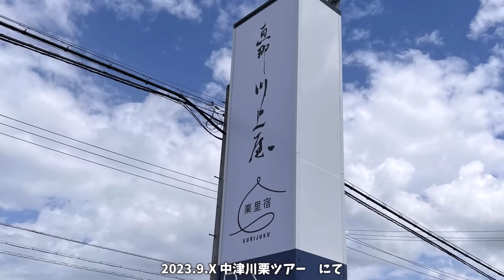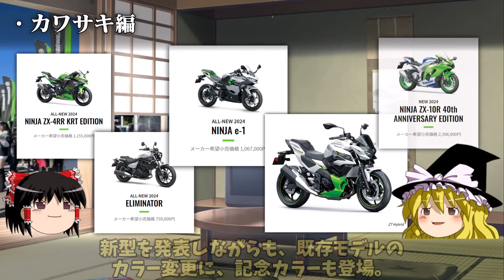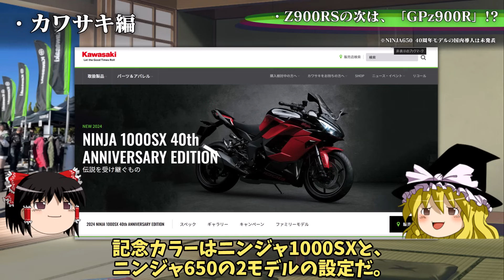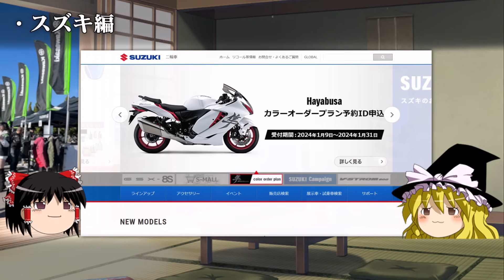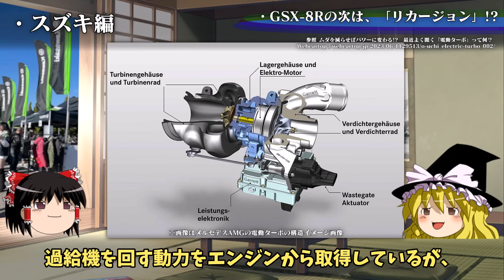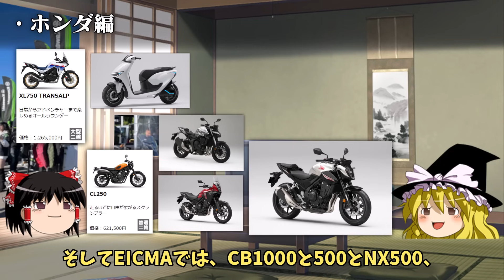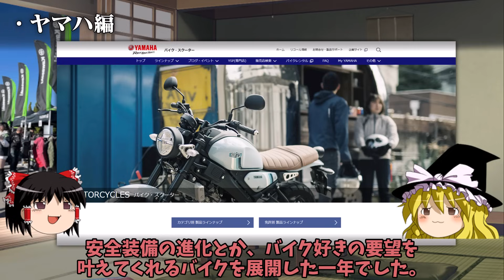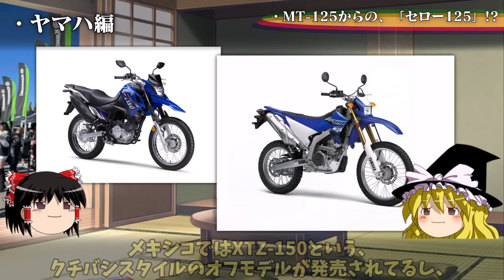【期待できるアレ！】2025年新型モデル予想まとめ【ゆっくり解説】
期待しかない2025年モデルについて、新型モデルを予想しました！
近い未来、バイクにも次世代燃料やAIが使われるコトになるんでしょうね。
今回も、バイクの進化過程を楽しみながら、妄想しながらお届けします。

・ナビ・ドラレコ・障害物検知！ライダーの悩みを解決する「AKEEYO AIO-5 LITE」とは！？

【バイク資料】
・ヤングマシン　THE JAPANESE HERITAGE MACHINE　内外出版社

・WEBオートバイ　モーターマガジン社

ASUS ROG Flow Z13 GZ301(インテル? Core? i9-12900Hプロセッサー、NVIDIA? GeForce RTX? 3050 Ti Laptop GPU)
OSMO ACTION / iPhone13 Pro

ゆっくりMovie maker4 (v4.0.X))　ゆっくり実況プレイ動画用の動画編集ソフト
コピペイラーズ　ymmpファイルを生成します→YMM4に台本機能が実装されました。
※それまで愛用させていただきました。ありがとうございました。

【フォント】
KMBfontUKanaNA･NB･O

No.252